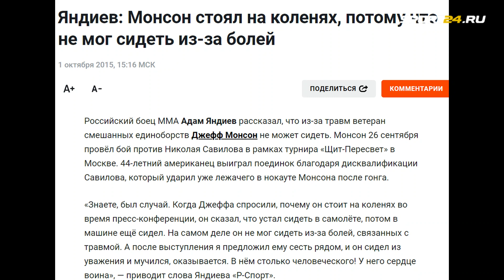Никулин vs Монсон: ЗАЧЕМ? / Когда бой с Емельяненко / Тимур готов ВЕРНУТЬСЯ в HARDCORE FC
26 октября 26-летний Тимур Никулин выйдет драться против 50-летнего Джеффа Монсона в поединке по правилам бокса. Зачем это нужно? Когда боя с Емельяненко? Получил ли Джефф доступ медицинской комиссии? На каких условиях Тимур вернется в Hardcore? Ответы – тут. Вопросы: Иван Ковалев.

00:00 – что будет в этом видео
00:39 – «Мне очень страшно…Такого никогда не было». Почему 26-летний Никулин ТАК настраивается на бой с 50-летним Монсоном
01:55 – зачем это нужно Монсону?
02:35 – как вообще появился этот бой?
03:22 – «Все говорят, что моя база – бокс. Но никто не говорит, что Никулин только два года назад пришел в спорт!»
04:16 – почему Монсон решил вернуться в спорт в 50 лет?
05:04 – «Анатолий Сульянов для меня – авторитет. При встрече пожму ему руку». Ножиданный ответ Никулина на критику президента Hardcore FC
05:45 – почему Монсона можно считать опасным соперником для Никулина даже в боксе
06:47 – «Даже геймплана на бой нет, вы увидите просто колхозную рубку»
07:39 – «Люди в зале толкаются, дерутся…Никогда не видел такого раньше!» Монсон в шоке от боев на ютубе
10:22 – Никулин считает, что победа над Монсона обеспечит ему проход к бою с Емельяненко
10:57 – Тимур готов выступить в Hardcore FC
11:46 – …а ПРАВДА готова Никулина отпустить туда. Но не на голые кулаки!
12:35 – Монсон поправил свое здоровье? Несколько лет назад он не мог даже долго сидеть
13:15 – Емельяненко в промоушене ПРАВДА. Когда это будет, с кем и будет ли вообще?